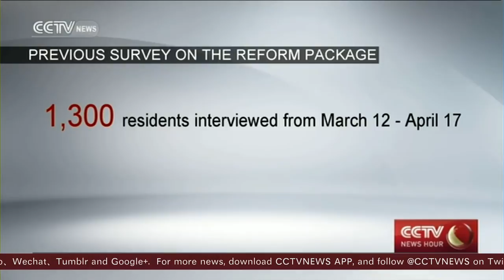Hong Kong reveals universal suffrage package for 2017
Hong Kong's Chief Executive Leung Chun-ying has said the region's new constitutional reform package will be revealed on Wednesday, which would bring Hong Kong residents a step closer to their historic goal of full democracy. Speaking at a press briefing, Leung said electing the next chief executive, through a "one man, one vote" system, was not only the wish of the Hong Kong people, but also his and the central government's.